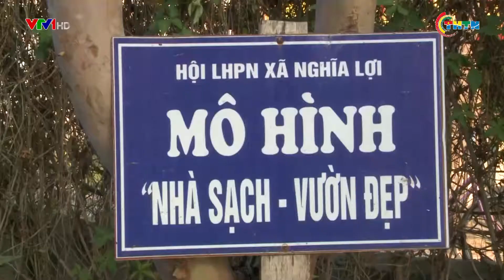PHÁT SÓNG VTV I Thanh niên làm giàu từ mô hình phát triển du lịch cộng đồng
Mô hình phát triển kinh tế của thanh niên thông qua mô hình du lịch cộng đồng tại Yên Bái đang dần được ủng hộ và phát triển tại địa phương. Đây là hướng đi mới cho nhiều Đoàn viên thanh niên tại Nghĩa Lộ, tỉnh Yên Bái học tập và vươn lên thoát nghèo.
Xem các video hấp dẫn trong các chuyên mục khác:
Địa chỉ: 62 Bà Triệu, Hoàn Kiếm, Hà Nội